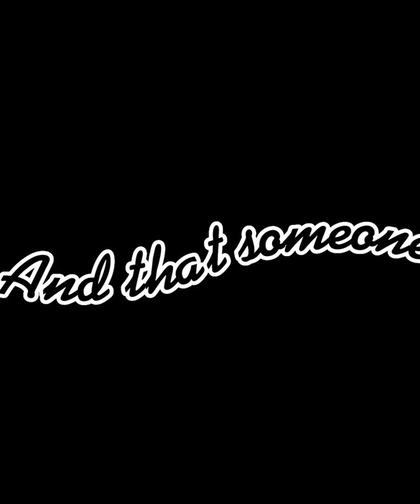I’m in love…❤️ ~KOTLC Edits~